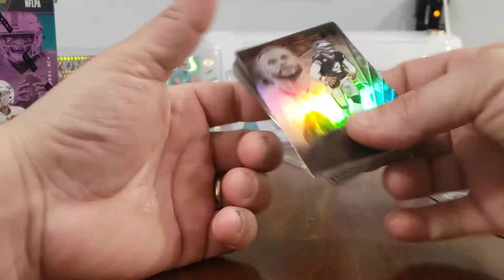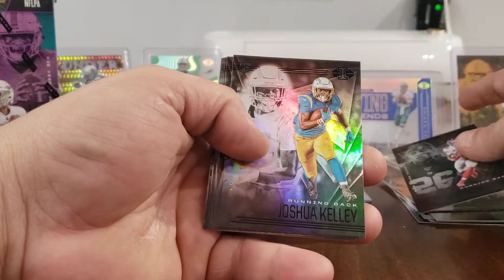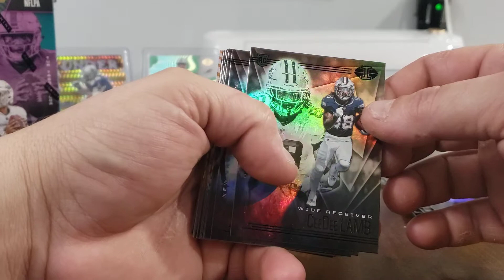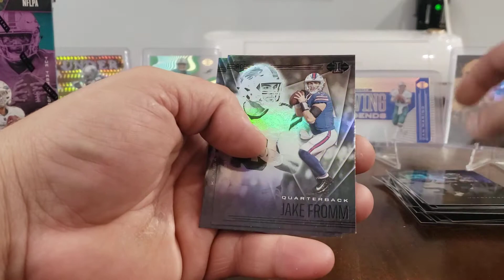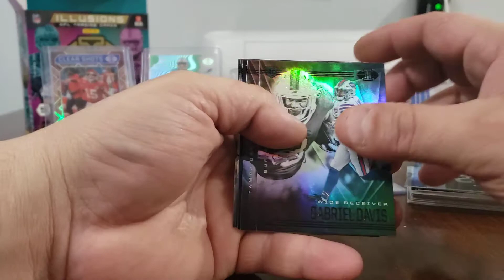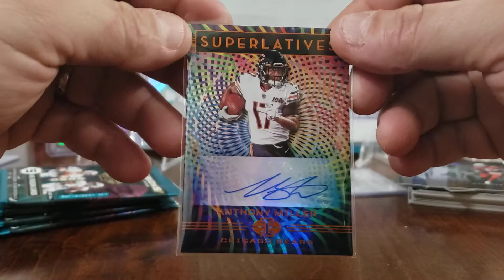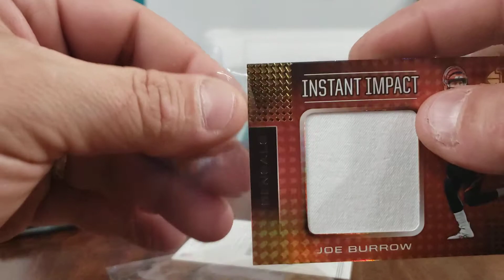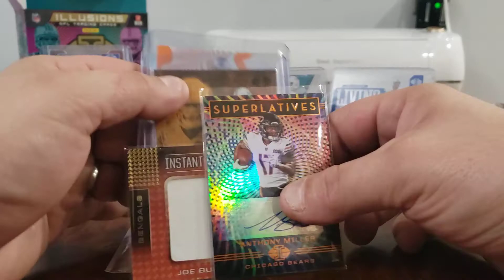2020 illusions football mega and 2 value flat packs cellos.